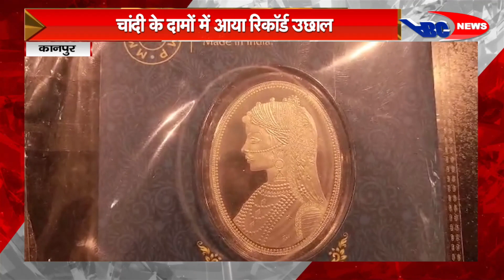कानपुर : चांदी के दामों में आया रिकॉर्ड तोड़ उछाल, 90 हजार प्रति किलो के ऊपर पहुंचे चांदी के दाम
DEN- 157
SITI –85
JGD-99